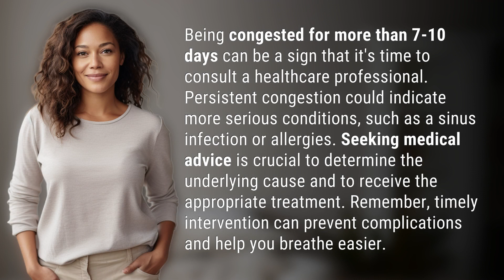How long is too long to be congested?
When to Seek Help for Congestion 👉 Seek Help Now 👉 Discover when persistent congestion may signal a more serious issue and why seeking medical advice is essential for proper treatment and relief.

Laura S. Harris (2024, March 2.) How long is too long to be congested?
    🌐 AskAbout.video